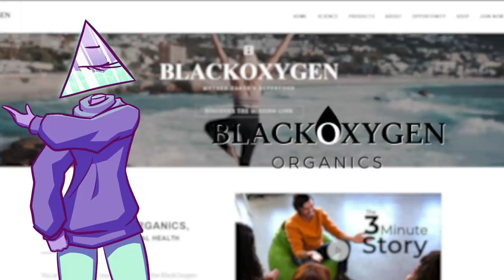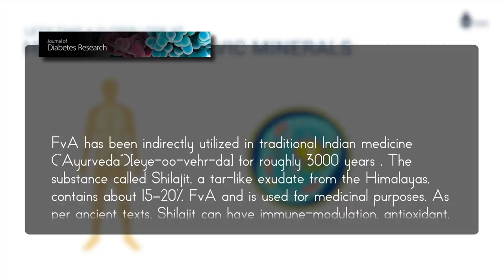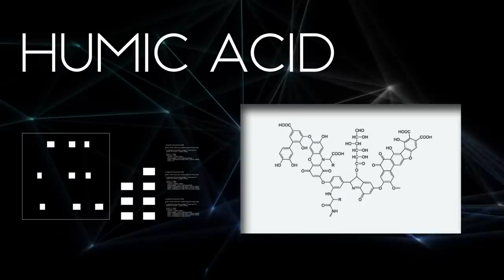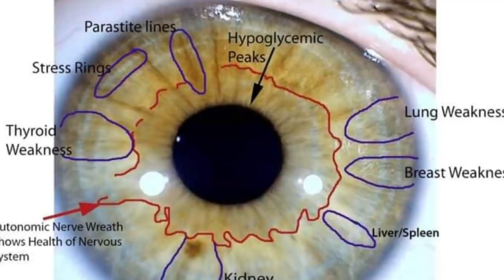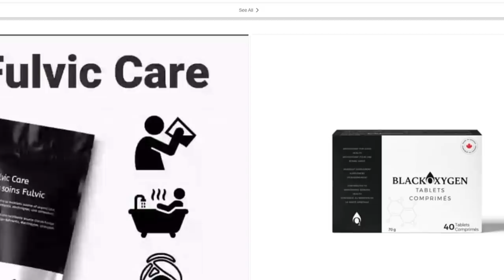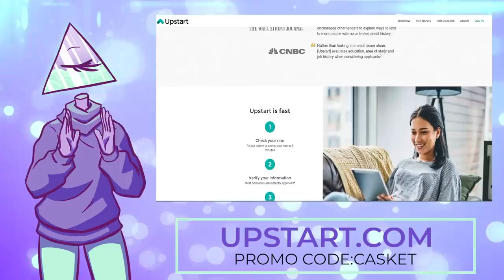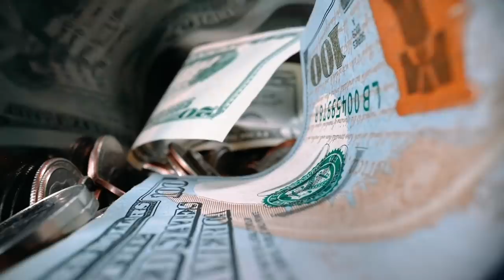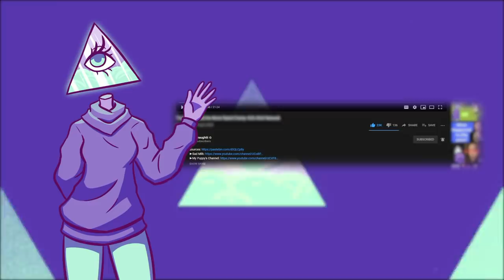The Dirt on BOO | Multi Level Mondays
to get Honey for free.

to find out how Upstart can lower your monthly payments today!

A mud bath sourced from someone's backyard? Claimed to be rich in antioxidants? This weeks Multi level Monday features an MLM known as Black Oxygen Organics who has just the most "convenient" stroke of luck. Sit down, grab your detox mud, and lets uncover the 𝘥𝘪𝘳𝘵 on Boo.

Writers/Researchers/Helpers:
Ali Zagame